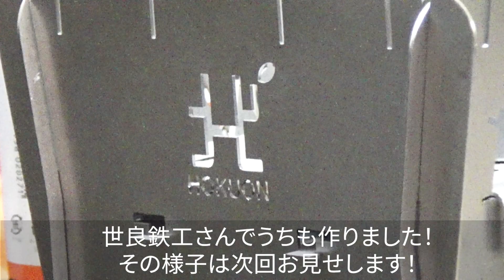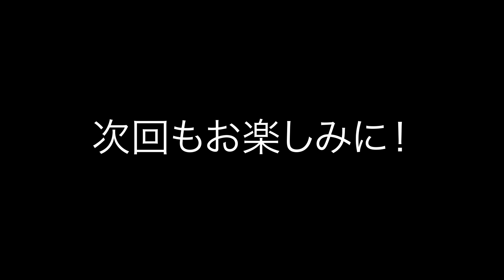北海道キャンプギア【北央銘木×HOKUON】カッティングボードやランプシェードを製作する当麻町の工場に潜入取材！キャンプ好きな社長からはたくさんのアイデアが！理想のオリジナルギアが実現できるかも!?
10月のフリマイベントで販売させていただいた北海道産銘木イチイやセンの木で製作するランシェードや、カッティングボードを製作する北央銘木×HOKUONさんの工場に潜入取材させていただきました！
社長さん自らご案内いただき、オリジナルアイコンを焼き付ける実演も撮影させていただきました。
木の香りがとても心地よく、キャンプ好きな社長からはものづくりの色んなアイデアが出てきてワクワクします。
製品注文の仕方なども教えてくださっています。

ちょぴこ北の暮らしch
HOKUONランプシェード紹介YouTube

アウトドアブログ「たかろぐ」
HOKUONランプシェード紹介記事

旭川の帆布アウトドアバッグ製作工房ミチヒトさんでHOKUONさんコラボのカッティングボードを販売しています。
ミチヒトさんホームページ

ミチヒトさんInstagram
ミチヒト

動画内で紹介した焚き火台iron ovenはこちら！
当麻町 世良鉄工 A Product ホームページ

目次
00:00 オープニング
00:44 HOKUONメイン製品
03:02 ミチヒトさんコラボ製品
03:27 北央銘木歴史
04:04 試作品
08:09 ウィスキーに？
09:13 UNIライスクッカーに？
09:53 オリジナルロゴ実演
10:43 ロゴ入り注文方法
13:57 キャンプでの使用感

ちょぴこ北の暮らしchでは、北海道キャンプ、夫婦キャンプ、車中泊、キャンプギアなどについて発信しています。
近い将来、キャンピングカーで日本中を巡ることと素敵な製品を紹介したり販売することが私たちのビジョンです！
キャンプ好き・北海道好きな皆様のお役に立てる情報を発信していきます！